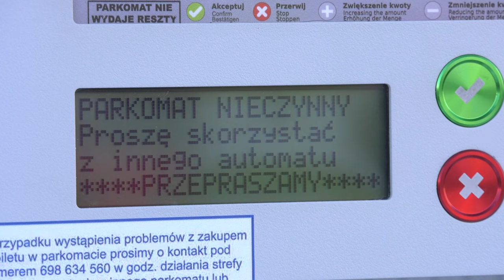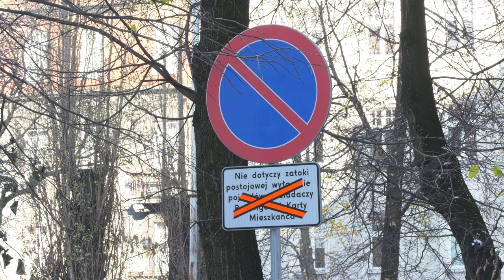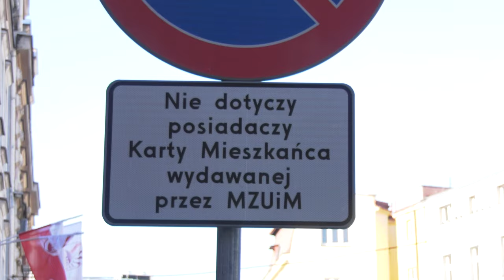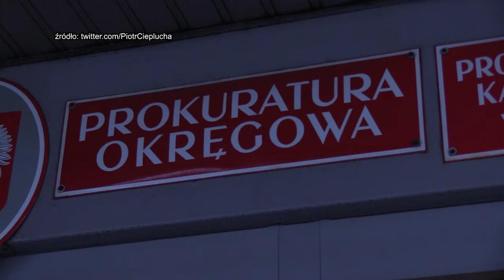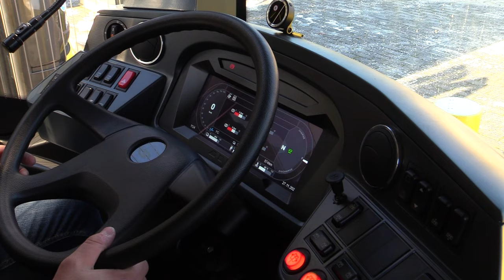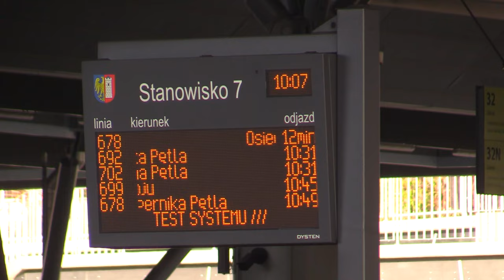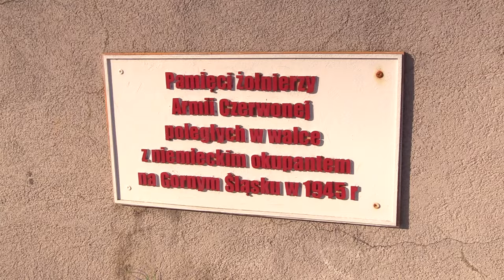TVS SILESIA FLESZ 27.11.2023